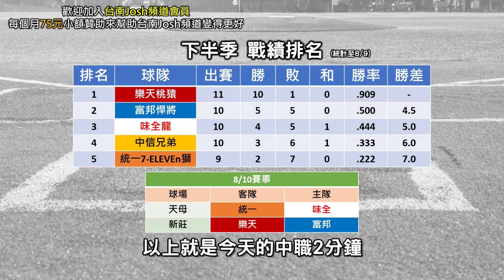【中職2分鐘】8/9 恐怖邦邦來了！連兩棒代打全壘打！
台南Josh網路商店 各種嗨嗨商品都可以在這裡買到喔！